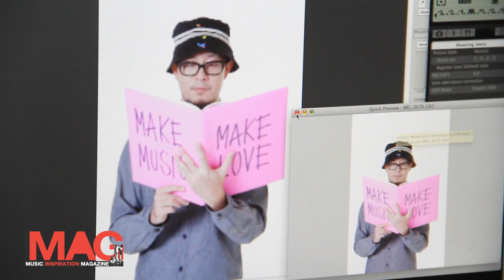Behind The Scene with Scrubb Gmag No.476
เบื้องหลังถ่ายปก The Guitar Mag no.476 วางแผง 5 พฤศจิกายน 2556 ทั่วประเทศ กับวงดนตรีอินดี้สุดจี๊ด SCRUBB ของ 2 หนุ่มดูโอ บอล-เมื่อย กับการเดินทางบนสายดนตรีมากว่า 13 ปี!!!